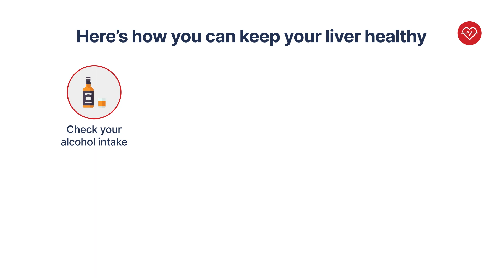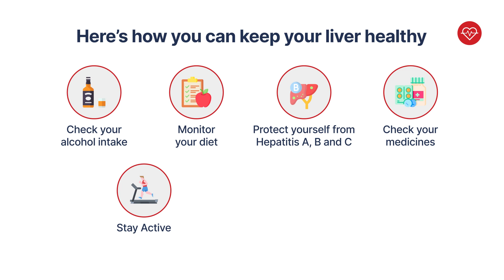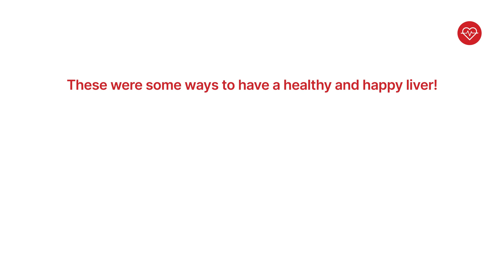7 Ways to Keep Your Liver Healthy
The liver is the largest organ in the body. But, we often forget to take care of it. This can lead to several liver diseases such as cirrhosis, non-alcoholic fatty liver disease, and hepatitis. Watch this video to know about some easy steps you can take to take care of your liver and keep it disease-free!

In case you are facing issues with your liver, do not delay your treatment and get in touch with a liver specialist promptly. MediGence connects you with skilled and board-certified hepatologists from all over the world.

-- TIMESTAMPS --
00:00 - Introduction
00:19 - Check Your Alcohol Intake
00:30 - Monitor Your Diet
00:45 - Protect Yourself from Hepatitis A, B, and C
01:08 - CheckYour Medicines
01:17 - Stay Active
01:27 - Track Your Body Weight
01:42 - Minimizing toxins